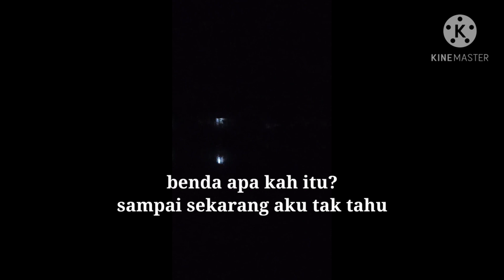ngeri!!!!! penampakan terekam sewaktu mancing malam